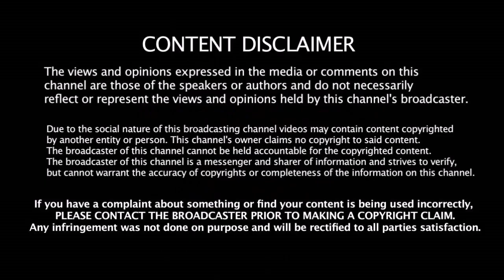இந்திய அணியில் இடம் பிடித்த IPL ஹீரோக்கள் | India Squad For England ODI | India Vs England